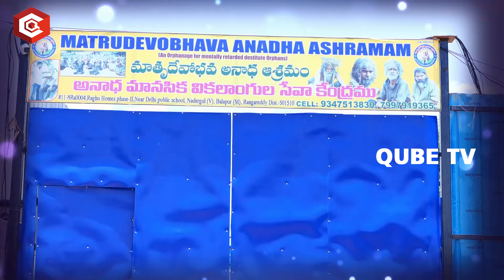కోట్లకు అధిపతి ఆమెవల్ల బిచ్చగాడిలా😥 : Mathru Devo Bhava Ashram | Mathrudevobhava Orphanage